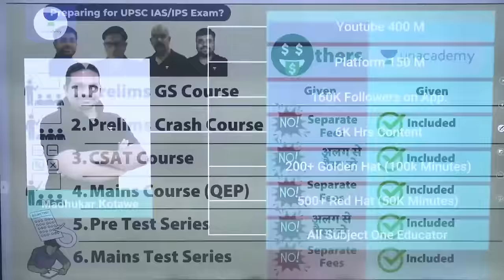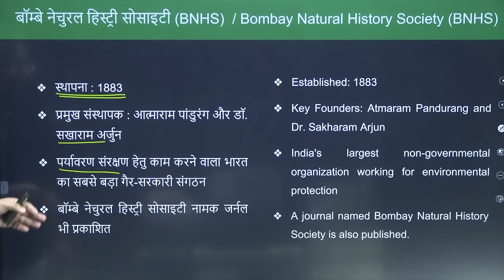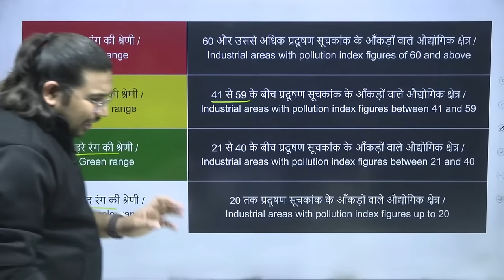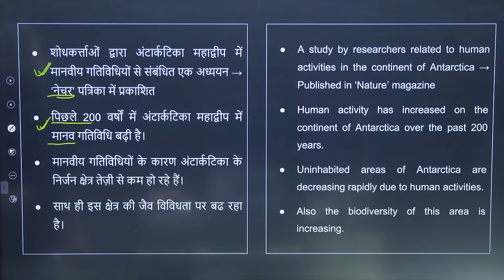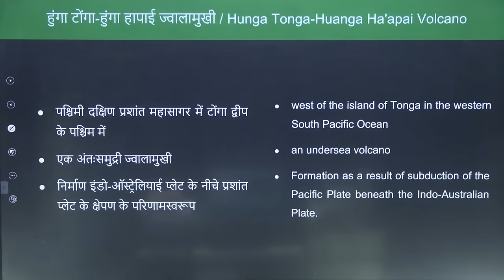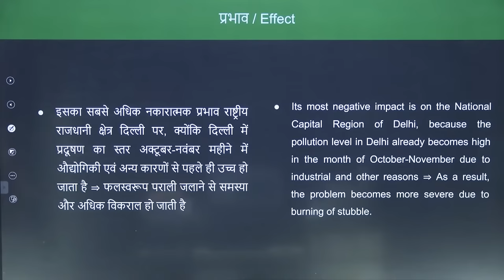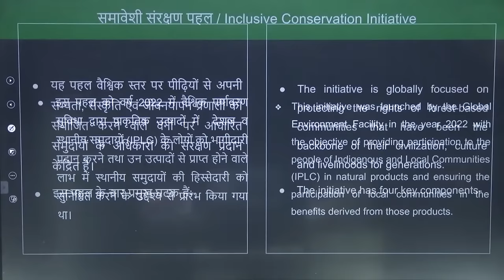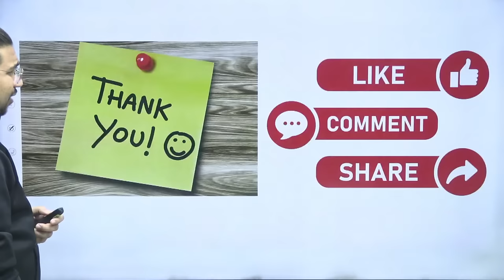All major Ecology & Environment events of the year 2023 | UPSC/IAS | Madhukar Kotawe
Explore the pivotal ecology and environment events of 2023 in this concise video recap. From groundbreaking conservation efforts to impactful climate initiatives, we cover the key highlights shaping our planet's future. Stay informed and inspired as we delve into the most significant environmental milestones of the year.
Good News!🤓
जो  Learners Madhukar Sir की रोज़ाना की Class देख रहे हैं  अब आप Daily कक्षा की पीडीएफ नीचे दिए गए Link से Download कर सकते हैं।
👉 Offer ends on Today 📢

2. 🔖📌UPSC Prelims 2024 Success Crash course by top Educators

👉 To download the Hindi Monthly current affairs magazine Click the
📲Call Madhukar Sir's team on  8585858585 and take your UPSC CSE Preparations to the next level.